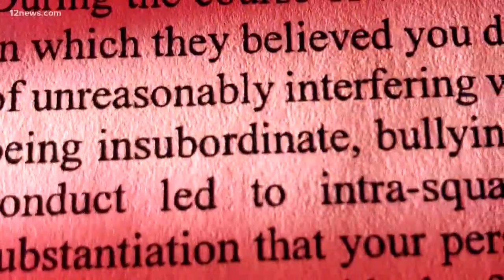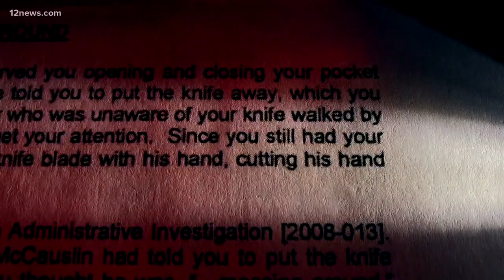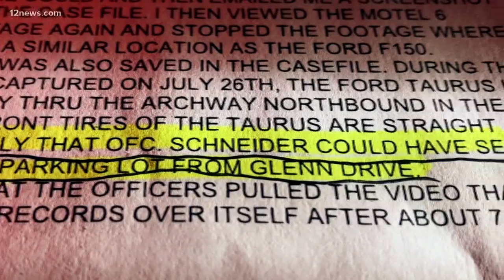Traffic stop called into question in Glendale PD tasing case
12 News has obtained the personnel file for Officer Schnieder, the Glendale police officer who tased a man 11 times during a traffic stop. New allegations call into question the entire reason for the traffic stop.